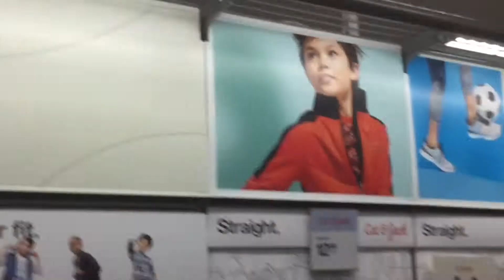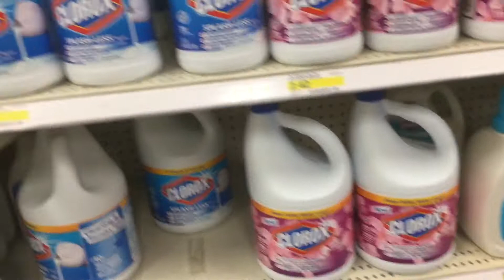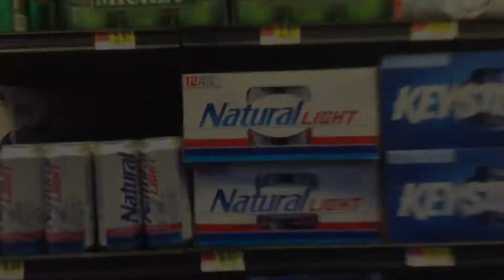Adventures with lijah &lishia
This is lijah and lishia first video on YouTube.
Will be posting videos often.
Comment ideas below